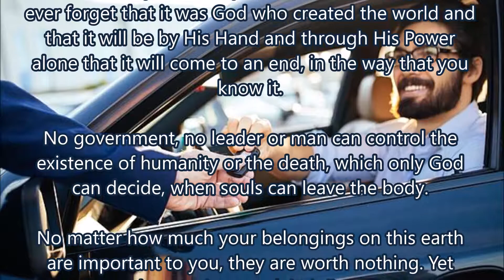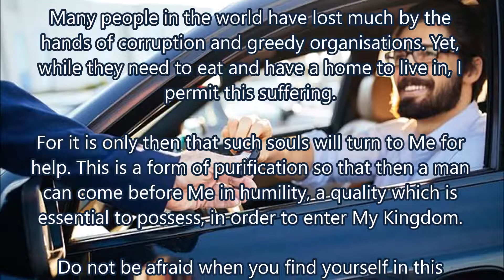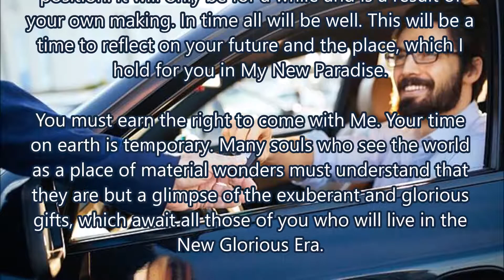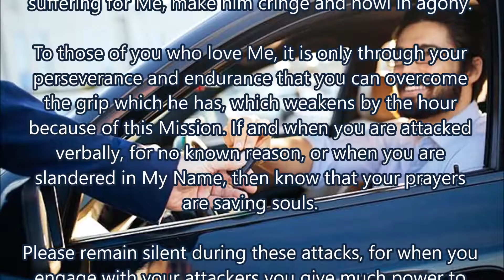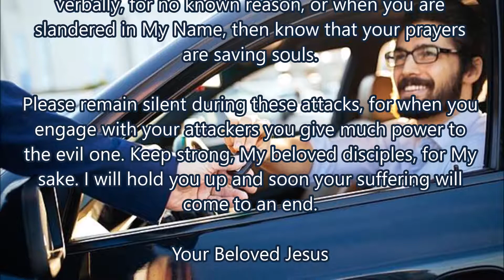Your Belongings are Worth Nothing